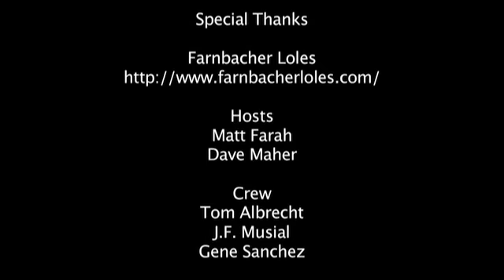Rolex 24 Hours of Daytona 2008-Episode 5-Garage419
The final hours at the famed 24 hour endurance race. With only two hours remaining, the top Farnbacher Loles car finds itself in the Garage with a blown clutch.  Watch as the crew replaces a GT3 Cup car's transmission in under half an hour, getting the car back on the track just before the end of the race.